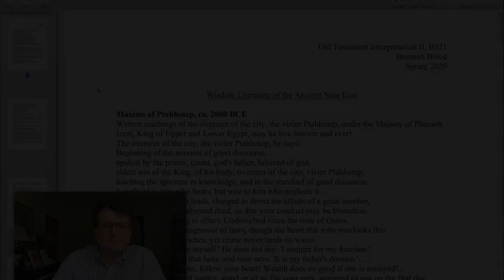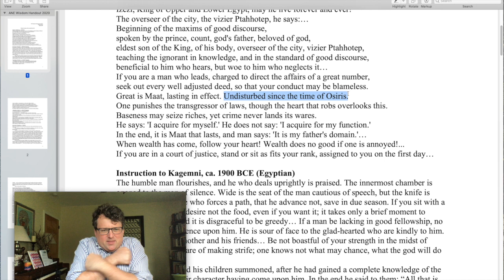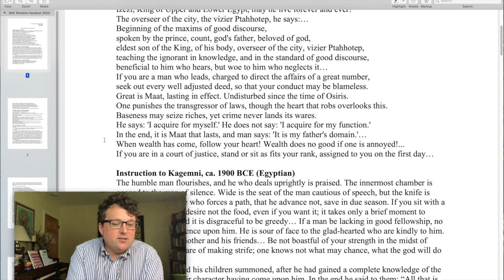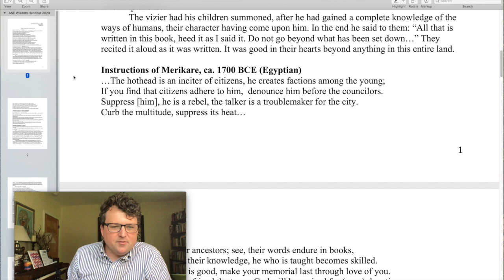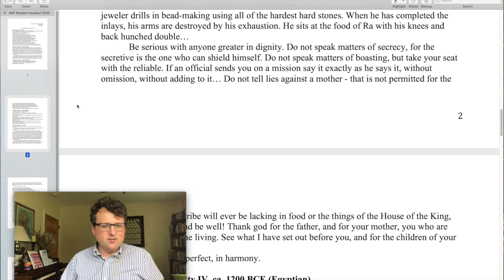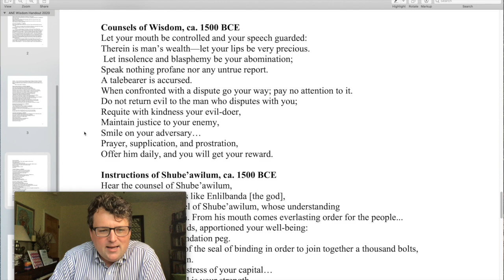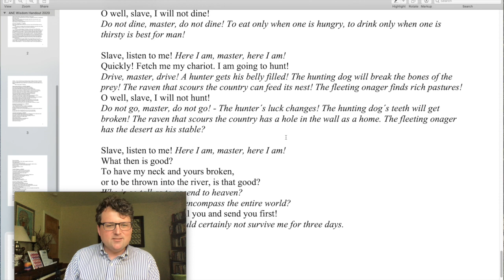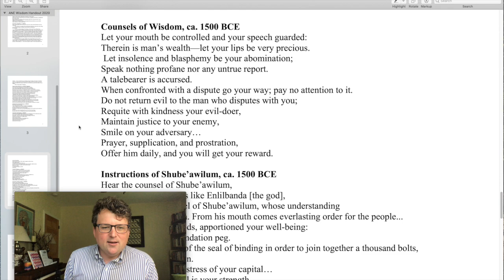Examples of Ancient Near Eastern Wisdom Literature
This is the fourth video for the module on ancient Near Eastern wisdo literature for CTS Old Testament Interpretation II, 2020.